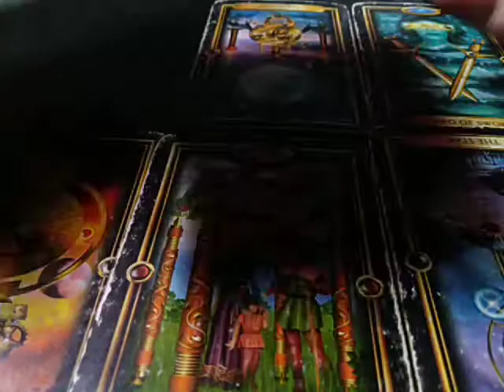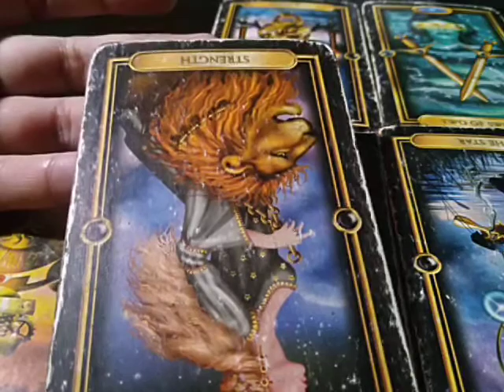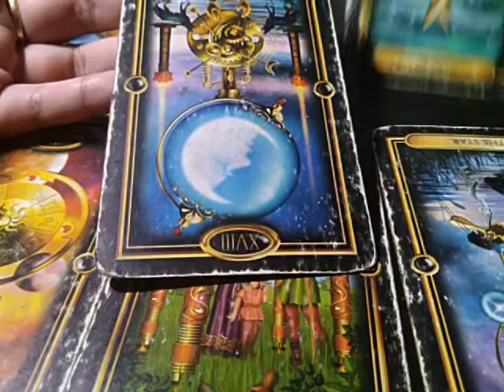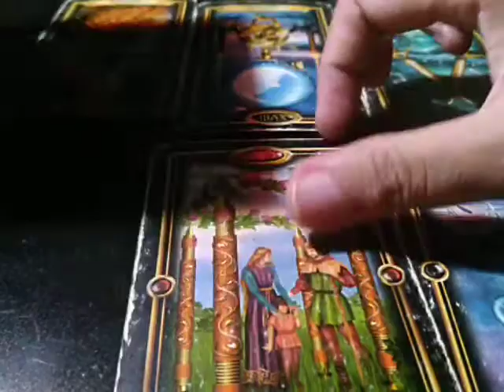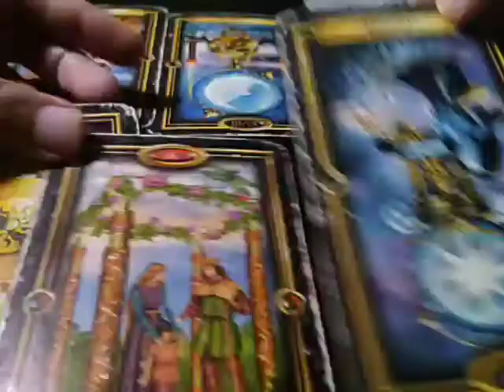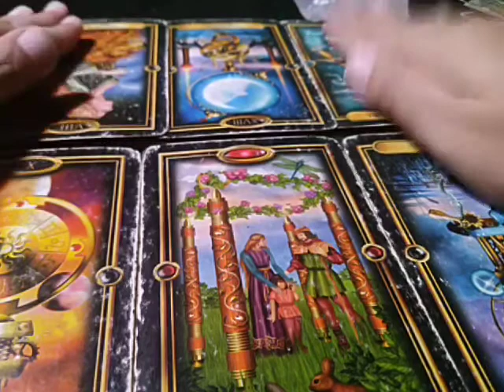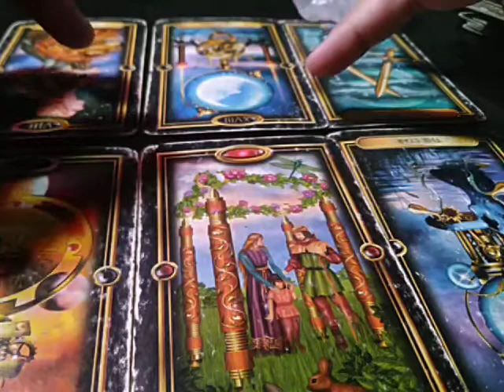Pisces "DO THEY LOVE YOU?!? Aug. 10-16, 2020